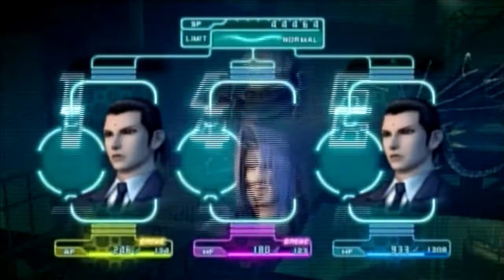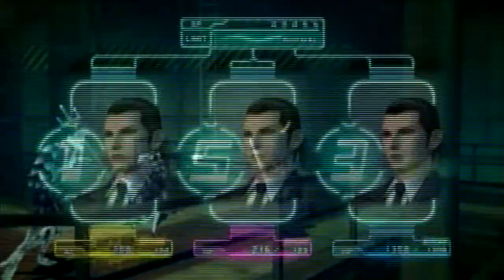【CCFFⅦ】CRISIS CORE -FINAL FANTASY VII-実況！ ＃6【実況】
CCFFⅦを実況プレイしていきます。